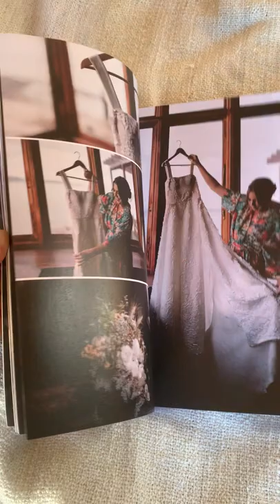Custom Elopement & Wedding Magazines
Our custom Elopement & Wedding Magazines are perfect for sharing your special day memories whether its an intimate elopement or big wedding day event.

Elopement & Wedding Magazines are a softcover coffee table magazine laid out in an editorial format with photographs and written words to tell the couple's love story in beautiful print.

The Magazines come in an A4 size perfect for the coffee table.
Available in 100 page, 200 page and 300 page editions.
Why order one copy when additional copies are affordable.
Make sure you order an extra for safekeeping.
Plus they make great gifts for your parents.